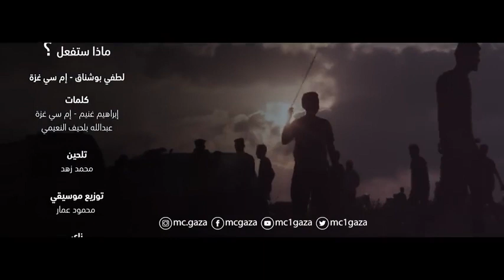لطفي بوشناق يغني لفلسطين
تلفزيون البلد - أطلق الفنان التونسي لطفي بوشناق مؤخرا أغنية مشتركة مع فنان الراب الفلسطيني إبراهيم غنيم المعروف بـ”إم سي غزة” بعنوان “ماذا ستفعل”.

الأغنية من كلمات وإخراج غنيم وألحان محمد زهد، وتدور حول الأوضاع في غزة ،والقضية الفلسطينية عموما، ويقول بوشناق في مطلع الأغنية “ماذا ستفعل لو أخذت مكاني وسلبت منك الحلم بالأوطان وجفاك قسرا في الحياة أمانها وبقيت حيا ميت الوجدان؟”.

وسبق أن أطلق بوشناق أغان عدة لفلسطين، أبرزها “خليك صامد يا فلسطيني” بعد العدوان الإسرائيلي على غزة عام 2014، و”أحبك” التي غناها لمدينة القدس المحتلة، فضلا عن أغنية “أجراس العودة” التي انتقد فيها “صفقة القرن”، كما دعا لزيارة مدينة القدس التي قال عنها “إنها أرض العرب وعلينا زيارتها دوما”.